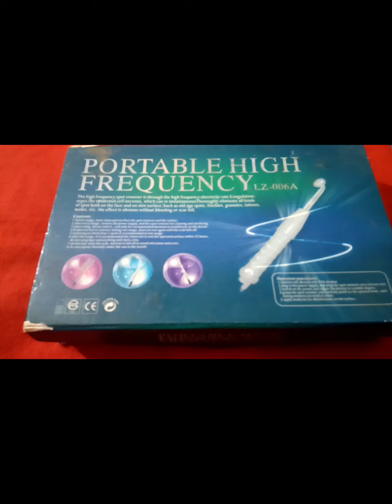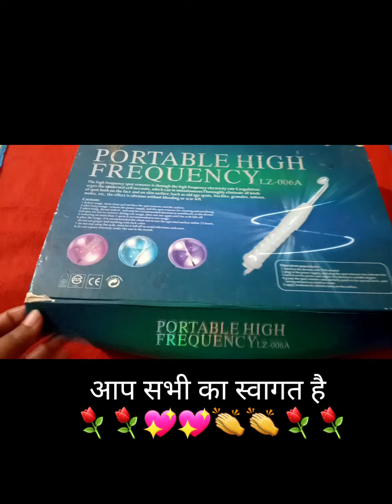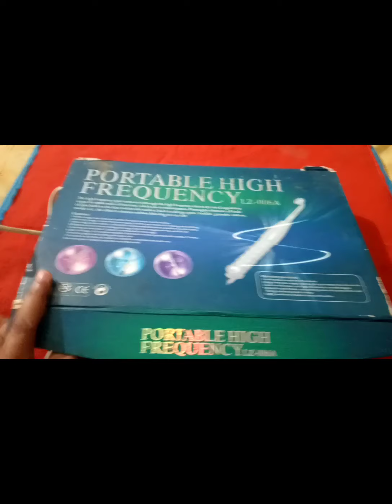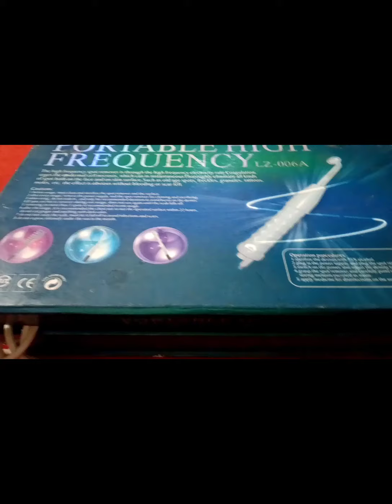घर पर ही करें OZONE TREATMENT FACIAL दाग धब्बे त्वचा मे कसावट पाएं OZONE से निकलने वाली किरणो से उप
Good morning

आज मै आपको ozon मशीन से निकलने वाली की किरनो द्वारा होने वाले treatment के बारे मे बताऊंगी

इस मशीन से आप घर पर ही बहुत आसानी से अपने face की समस्याओं का उपचार कर सकते हैं

जैसे= दाग धब्बे ढीली होती स्किन झुर्रियां मुहासे दाने झाइया
आदी सभी के लिये अलग अलग scrument है बस आपको करने का तरीका पता होना चाहिये वो मै अपको एक एक करके बताउंगी आज part 1 है ।

आज facial part के बारे मे बता रही हूँ
अगर conpleat facial के साथ कर रहे हैं तो क्लीनिंग scurabing cream के बाद जब gail लगाएँ तब 10 मिनट के लिये इससे face पर massage दें जहां पर प्रोब्लेम हो वहा पर जादा ध्यान दे कुछ ही दिनो के उपचार से आराम हो जायेगा

अब एक बात गौर करने वाली और है की facial daily नही हो सकता हैं 👇

Massage जैल लेलिजिये स्किन टाइप से और फ़ेस पर अच्छे से लगाकर फिर OZONE से massage दीजिये
बहुत बेहतर result मिलेगा

कोई problems हो तो कमेंट्स पर पूछ सकते हैं
जल्दी ही 2 part मिलेगा

Please like किजीए
सब्सक्राईब किजीए
शेयर किजीए